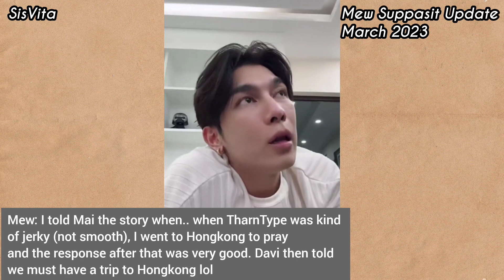Mew visit Hongkong and Gulf with his football practice 🤔 (All Sub)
For Gulf playing football for the Channel 3+ festival, that day there will be 925 fans will come there! Wah really excited!

Mew Davika and Lily come to Hongkong doing merit for Lakorn bad love, and for the update, apparently they went there with all cast of the lakorn which we can see phi Jess that also there! well, It’s nice to see Mew build a good friendship with his co-stars, they already look brother sister!